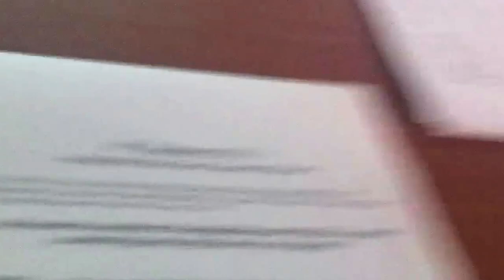Elliott Connie speaking on SFT with Adolescents at Excel Center 4th Monday - July 22, 2013